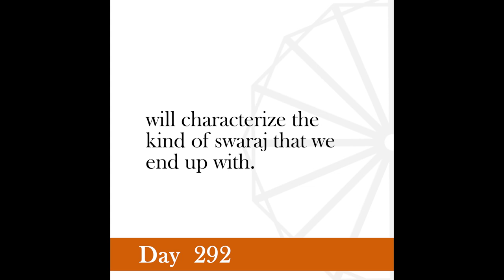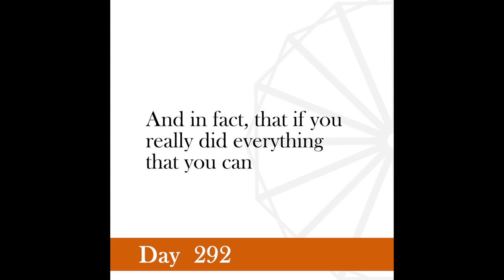Nonviolence Daily | Day 292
To prepare for home rule, individuals must cultivate the spirit of service, renunciation, truth, nonviolence, self-restraint, patience. They must engage in constructive work in order to develop these qualities.
-Gandhi, Young India, January 8, 1925